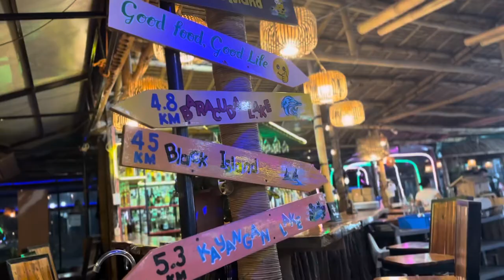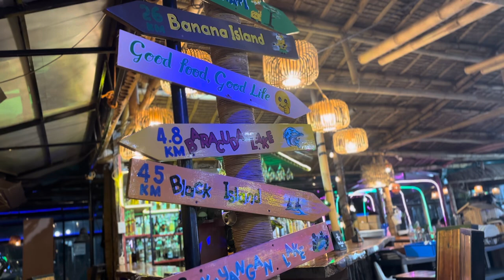Fun Coron Palawan Adventure!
Join us in making fun memories and doing exciting activities in Coron, Palawan, Philippines!

Shout out to our certified diver guide, Sir Jing Ilaya! The best underwater guide and videographer!